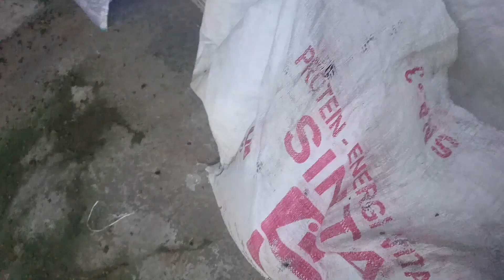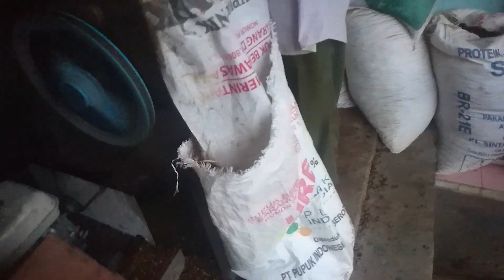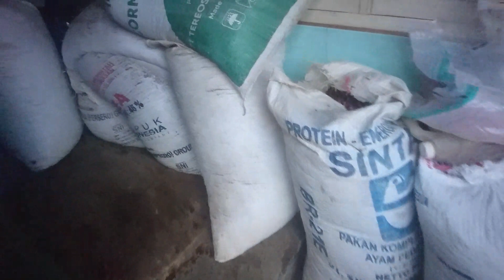Cara Pengolahan Kopi Tradisional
Cara Pengolahan Kopi Tradisional memerlukan tahapan mulai penggilingan Kopi dari gelondongan, menjemurnya giling sampai jadi biji kering